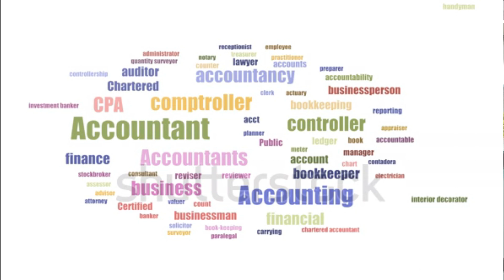B.Com के बाद करे ये 10 सबसे हटके कोर्स Job 100%, बीकॉम के बाद क्या करे, After B.Com Different Course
aajao dekhlo ye video...